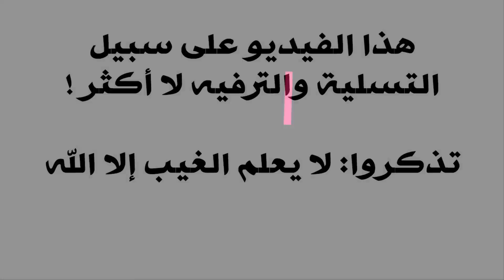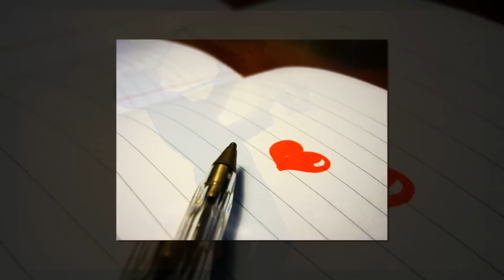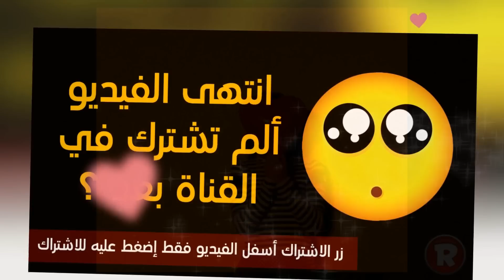إكتشف معجبك السري الذي يحبك بصمت بحسب برجك الفلكي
من هو المعجب السري الذي يعشقك بحسب برجك الفلكي ؟
هذا بالضبط ما يحاول الفيديو كشفه لك.
اتبع برجك وشاهد من هو الشخص الذي يحبك ويراقبك بصمت !
مشاهدة ممتعة لكل عشاق الأبراج والفلك.